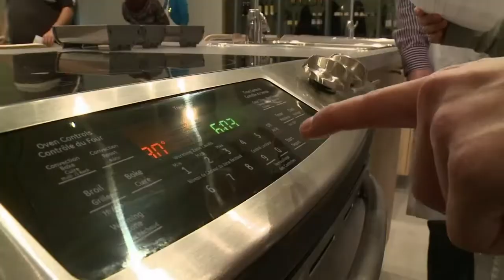Canada La Tablée des Chefs 1